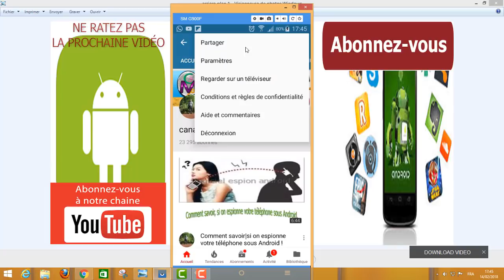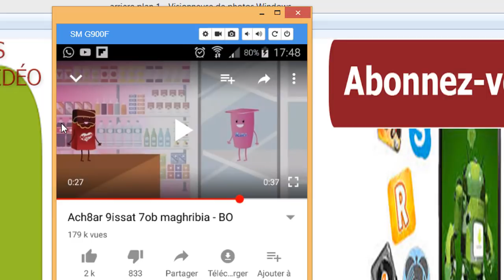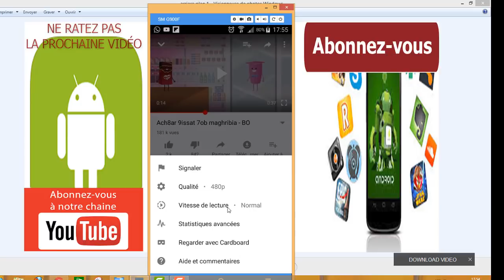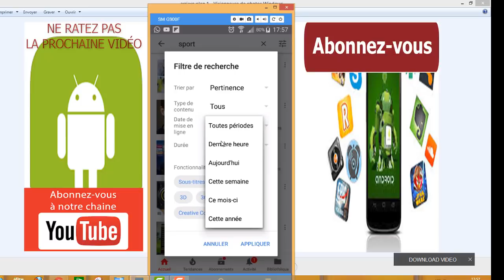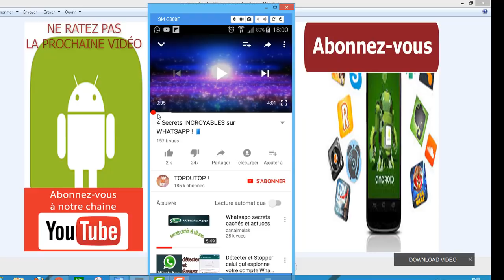Comment utiliser six astuces cachées dans YouTube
dans cette nouvelle vidéo, je vais vous faire découvrir comment utiliser six astuces cachées dans YouTube sur votre smartphone.